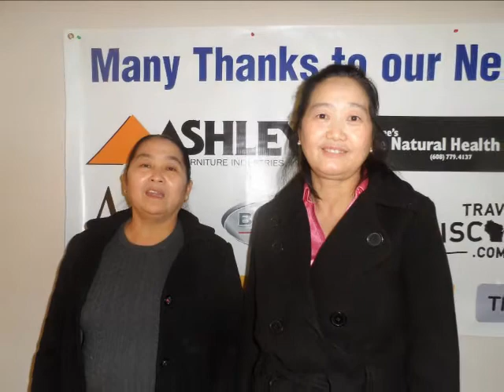03 Track 3 sp